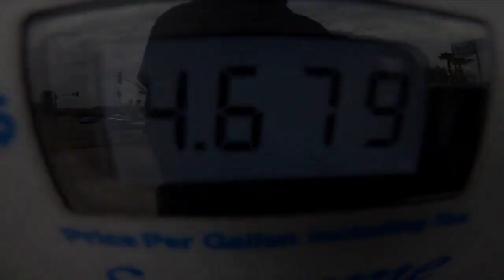BIG RIPPER TIRE LIGHT UP